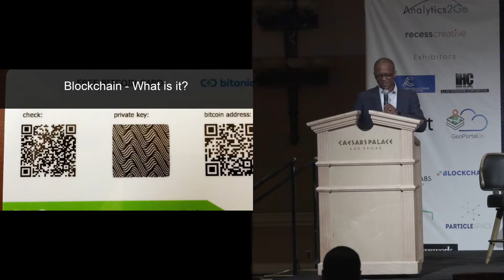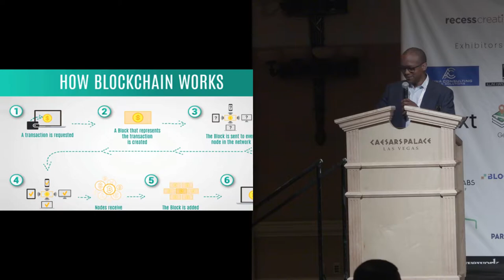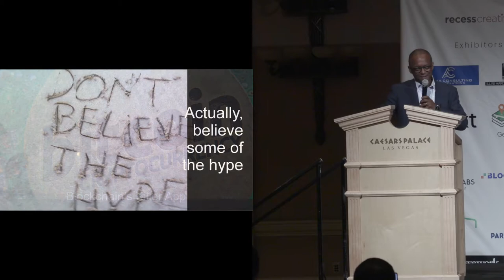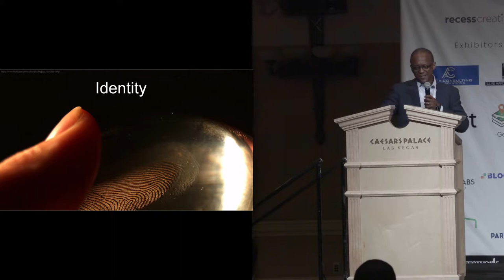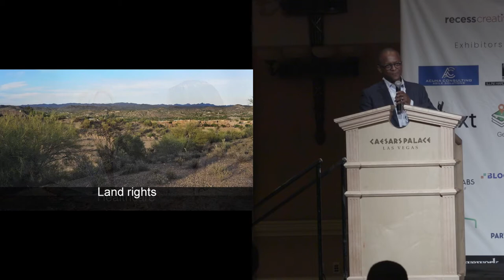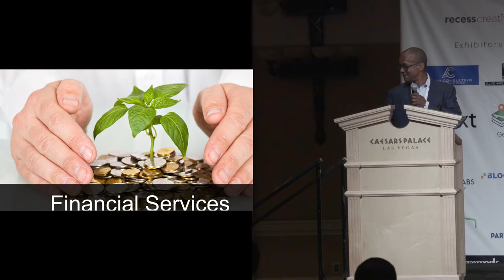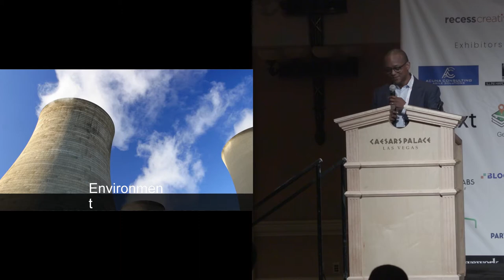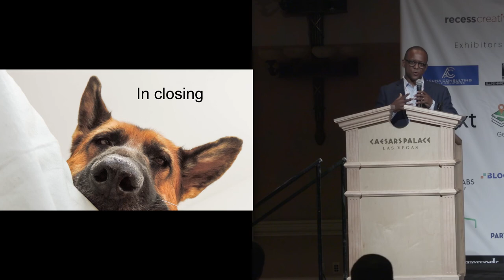Blockchain Applications Transforming Society - Joseph T. Rogers - InterCon USA 2019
A session by Joseph T. Rogers, Founder & CEO, WorkDone Inc. on the topic of 'Blockchain Applications Transforming Society' at InterCon USA 2019, held at Caesars Palace, Las Vegas on 18-20 June, 2019.